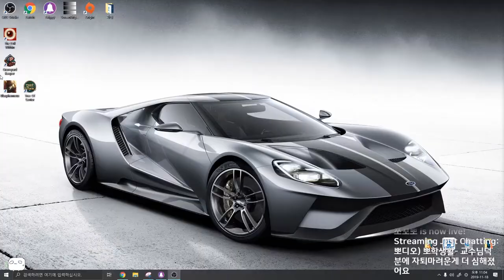와! 무덤듀벨리!